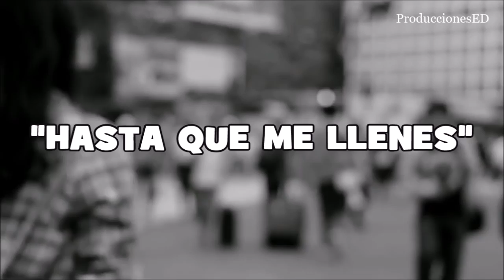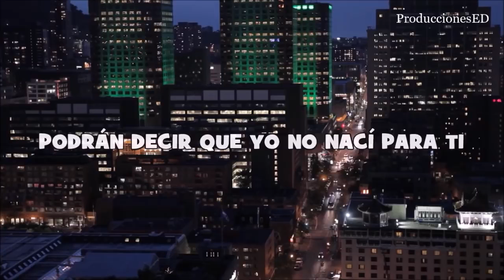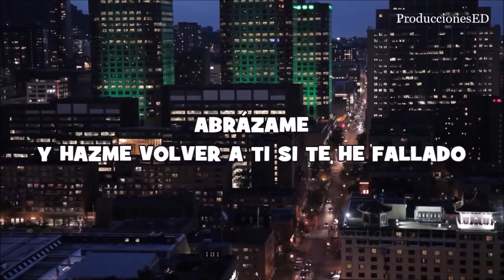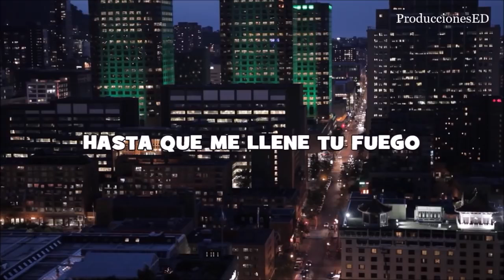Hasta que me llenes - Nimsy López (Letra)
Artista: Nimsy López
Canción: Hasta que me llenes